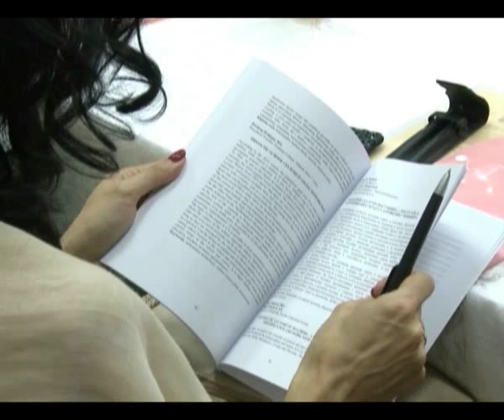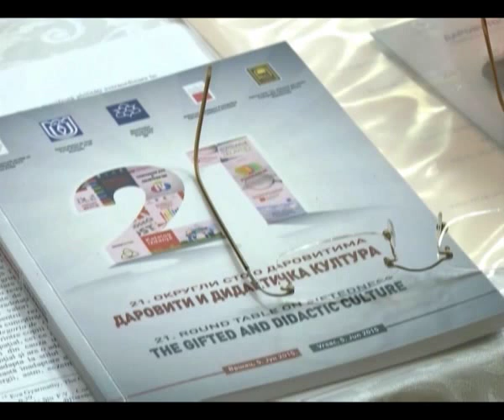Vršac – Okrugli sto o darovitima 08 06 2015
Visoka škola strukovnih studija za obrazovanje vaspitača "MihailoPalov" u Vršcu, danas je organizovala 21. međunarodni naučni skup posvećen darovitosti. Ove godine tema Okruglog stola bila je "Daroviti i didaktička kultura", a učesnici su bili fokusirani na teme koje čine didaktičku kulturu u kojoj se ogleda darovitost, njeno značenje, razumevanje njenog smisla i njeno podsticanje.